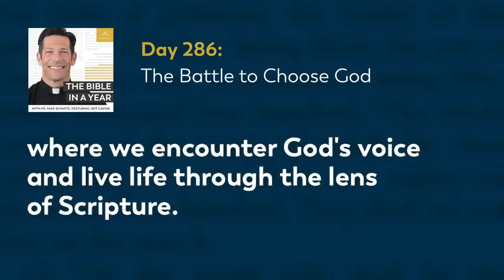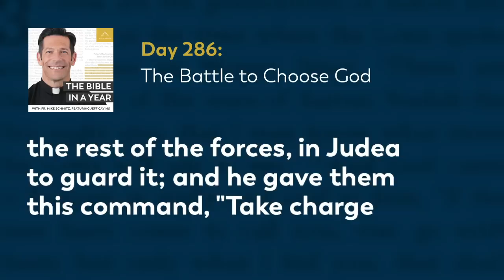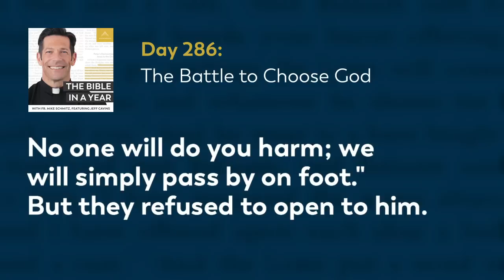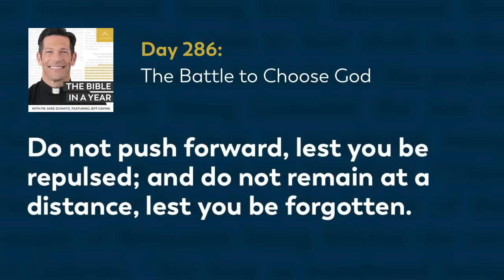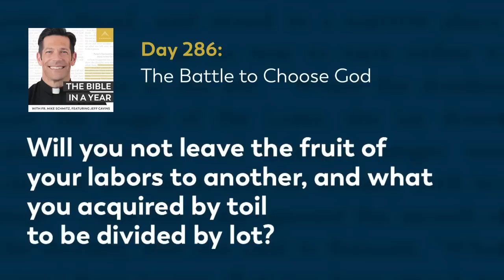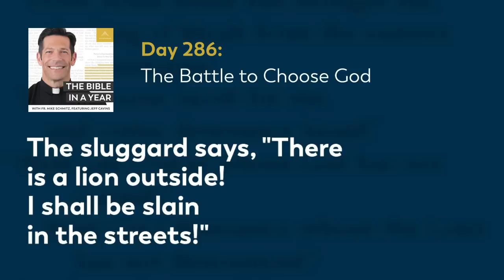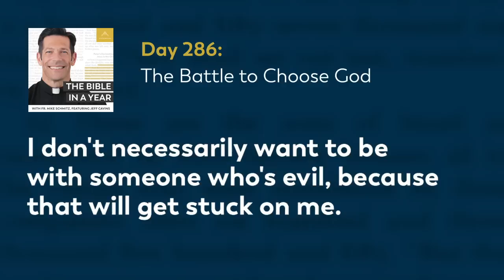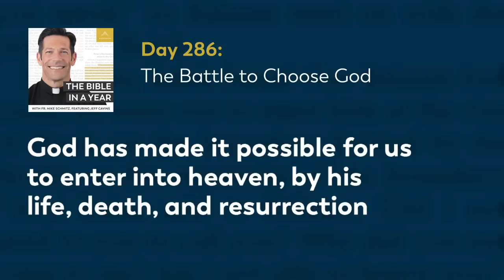Day 286: The Battle to Choose God — The Bible in a Year (with Fr. Mike Schmitz)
📖 Follow along with the official Bible in a Year Reading Plan

Fr. Mike walks us through the current battles of Judas Maccabeus and the Israelite people, emphasizing that while war is violent, freedom to belong to God and worship him is worth fighting for. He also discusses the importance of spending time with virtuous people to acquire their positive qualities and the need to seek good rather than evil to attain the riches of heaven. Today’s readings are from 1 Maccabees 5, Sirach 13-15, and Proverbs 22:13-16.

We hear every day from our community how The Bible in a Year helps to capture hearts and souls for Christ. While we’re happy to make it free to our audience, it’s not free to create! It takes a significant investment to produce the podcast and distribute it free-of-cost to the public. You can make a gift of financial support to help defray these costs and enable us to keep bringing evangelizing digital media to all those searching for God Thank you for your support.

—  SOCIAL MEDIA  —

—  BULLDOG CATHOLIC  —